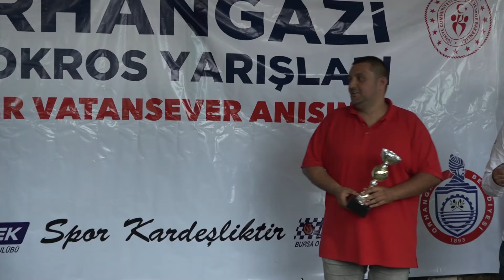Ertunç Başlık | Citroen Saxo VTS | 2019 Bursa Otokros